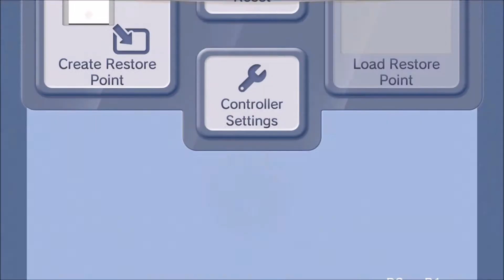Super Mario 64 - Part 1 - So goooood...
Super Mario 64 Pro Playthrough!